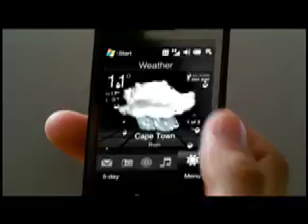Leaf Diamond 02